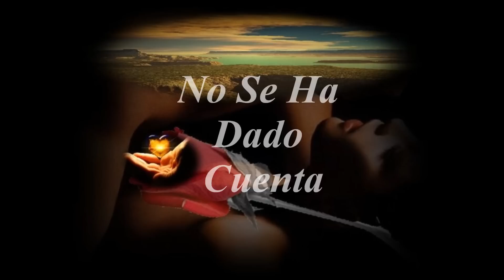No Se Ha Dado Cuenta - Juan Gabriel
TITULO:                No Se Ha Dado Cuenta

CANTANTE:           Juan Gabriel

ALBUN:                10 Exitos de Juan Gabriel

PISTA N°.               3

AÑO:                       1975

COMPOSITOR:     Alberto Aguilera Valadez